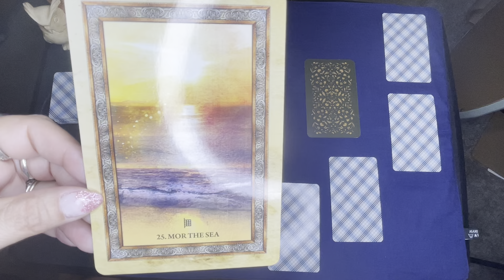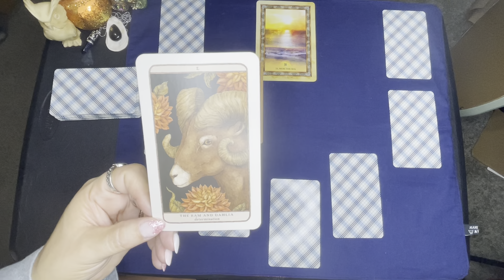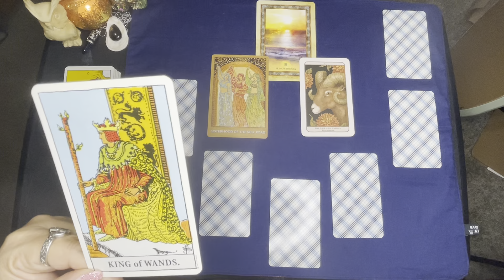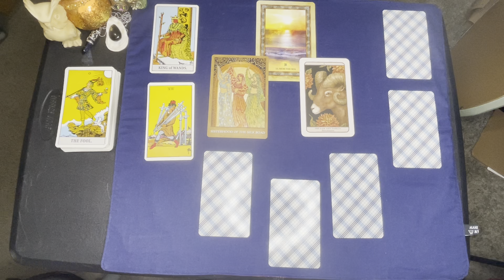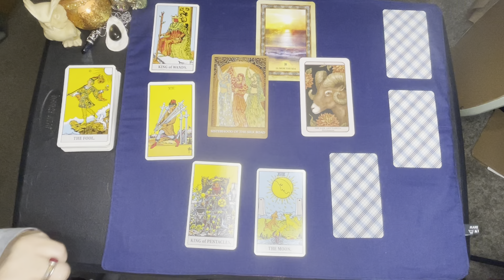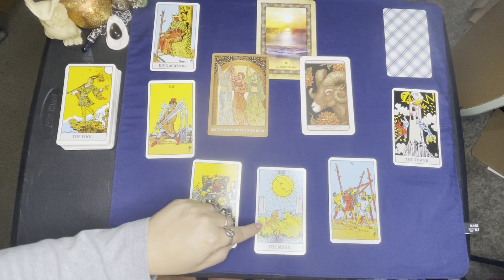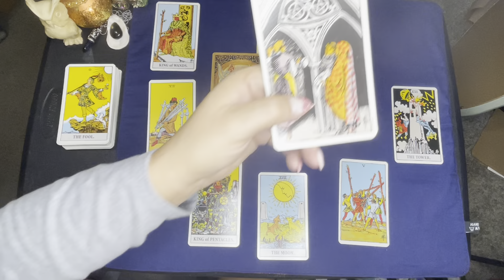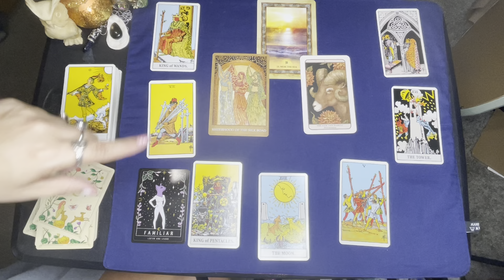AstroTarot Show 8/2/23 tarot portion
This is the tarot portion of the AstroTarot Show that airs weekly on Wednesday nights on FringeTV.Online

Find my stuff:
Linktr.ee/sironarose